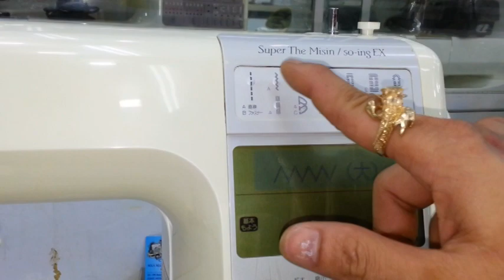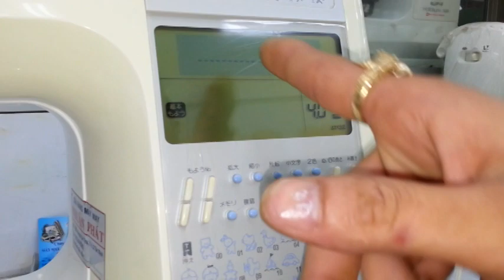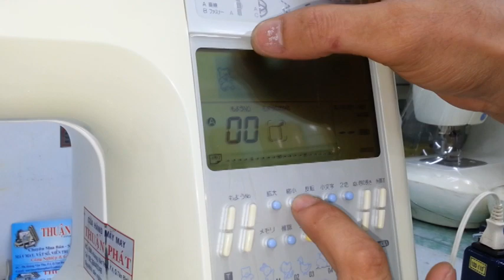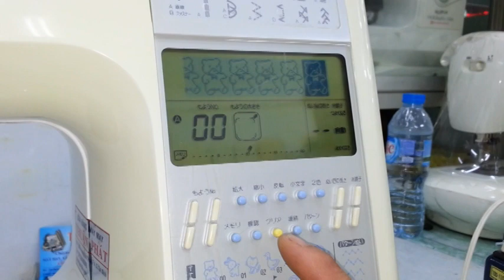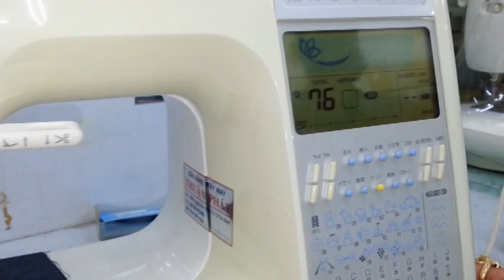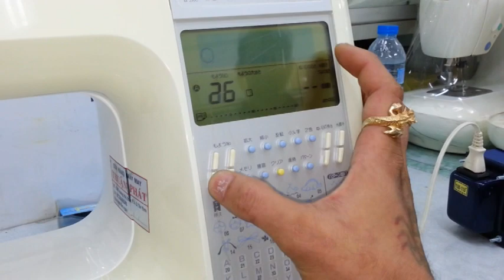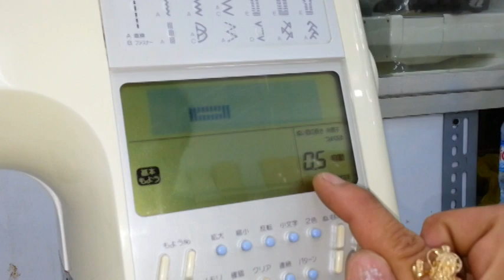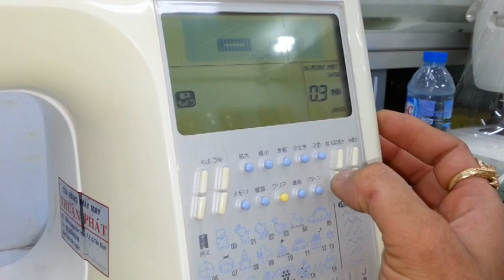Hướng dẫn sử dụng máy may Juki HZL 9900 , JUKI AT-3800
Cửa Hàng Máy May Thuận Phát xin hướng dẫn các chị,các bạn cách sử dụng Máy May Gia Đình Đa Năng JUKI HZL-9900 ,Máy May Gia Đình JUKI AT_3800 hoặc các Máy May gia đình khác có cùng kiểu dáng và hình dạng gần giống Máy May model JUKI HZL-9900 trên.,
Chúc các bạn có được thông tin hữu ích và sử dụng tốt chiếc Máy May Juki của mình..
** CH Máy May Thuận Phát
Mua Bán Và Sửa Chữa Máy May Gia Đình.
ĐC : 596 Hoàng Văn Thụ, P.04,Q.Tân Bình ( Cách Ngã Tư Bảy Hiền 20 Căn Nhà )
** Tư Vấn Bán Hàng
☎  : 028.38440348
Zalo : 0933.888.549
** Thời Gian Làm Việc Thứ 2 - Chủ Nhật, Từ 8g30 -18g30p
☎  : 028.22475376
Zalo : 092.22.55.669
Cám Ơn Khách Hàng đã xem và ủng hộ Kênh Youtube Của
Máy May Thuận Phát .
Hi Vọng Bạn sẽ có trãi nghiệm vui bên máy may của mình .